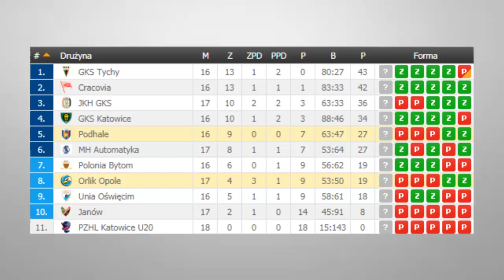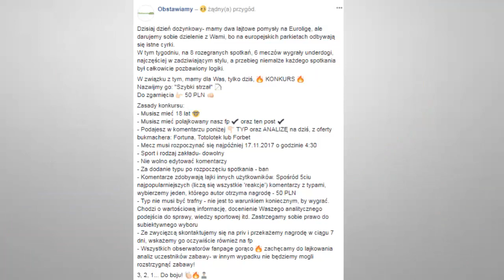ZAPOWIEDŹ I TYP NA 19 KOLEJKĘ PHL!